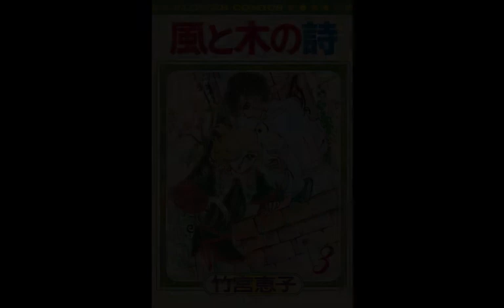Kaze to Ki no Uta Soundtrack - 6 Love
Track #6 is actually Bach's Symphony No.2 in C Minor (BWV 788).

Music from the OVA of 'The Poem of the Wind and the Trees'. The pictures are made by the manga's autor, Keiko Takemiya.